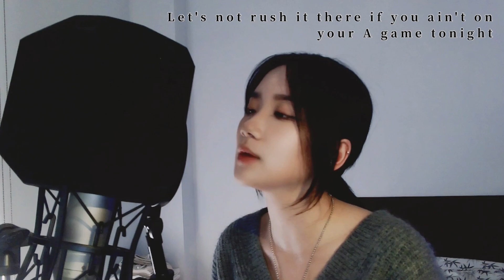BIBI, 88rising - 'Best Lover' Cover